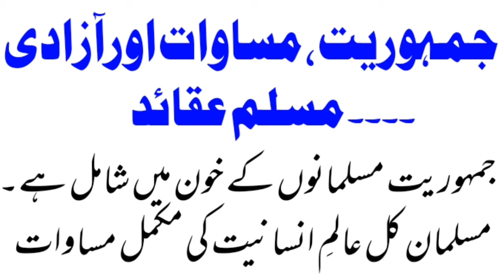Jamhuryat, Musawat aur Azadi| Quaid e Azam ne farmaya| The education forum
قائداعظمؒ نے فرمایا جمہوریت مساوات اورآزادی